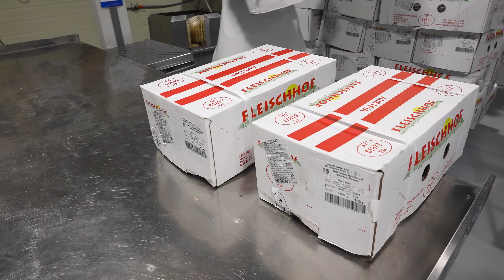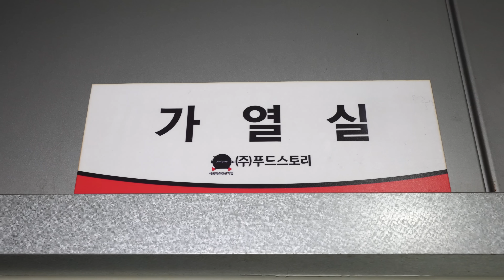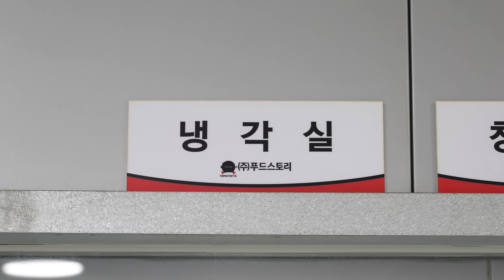월 300톤! 국내 최대규모 왕족발 생산현장? 새벽 3시부터 만드는 족발, 보쌈고기 공장┃Largest Braised Pig's Trotters production Factory!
😋월 300톤! 국내 최대규모 왕족발 생산현장? 새벽 3시부터 만드는 족발, 보쌈고기 공장┃Largest pork feet production Factory! / Korean street food

[ 💬 Information ]
✅ 푸디랜드 채널에 업로드된 모든 영상들을 포함한

🚩 위치(Location)
       경기 광주시 초월읍 산수로554번길 89'푸드스토리'(OEM생산전문)